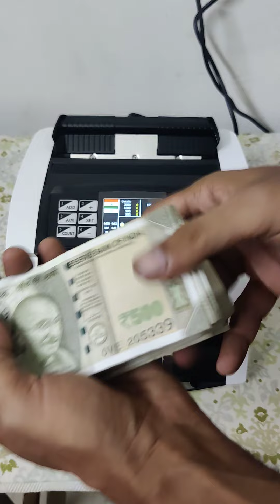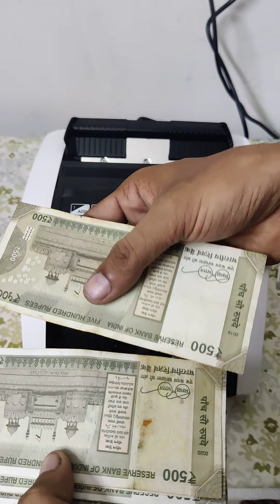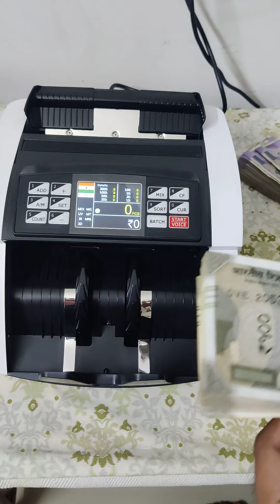LT2500 Mix Value Counting Machine with Fake Note Detection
LT2500 Dual Color Sensor Technology Mix Value Counting Machine with Fake Note Detection by UV,MG,MT.
For More Query visit www cashcounting.in